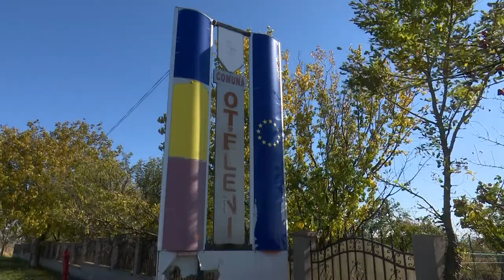Primarul de la Oteleni a fost demis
Primarul demis de la Oteleni isi cauta salvarea in instanta! Felician Gheraescu, a atacat in instanta ordinul de incetare a mandatului emis de prefectul judetului Iasi. Acesta si-a pierdut mandatul obtinut in urma alegerilor locale din septembrie 2020, dupa ce a pierdut un proces cu Agentia Nationala de Integritate. ANI a constatat ca edilul din Oteleni exercita atributii de primar interimar simultan cu functia de consilier local.